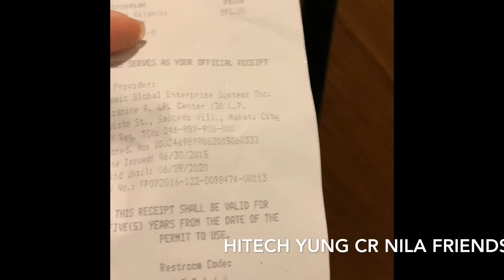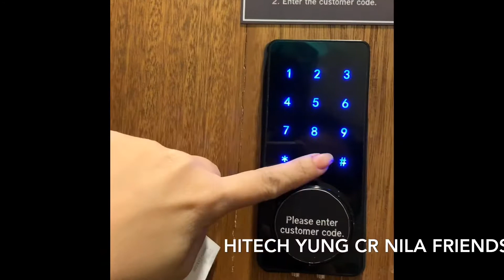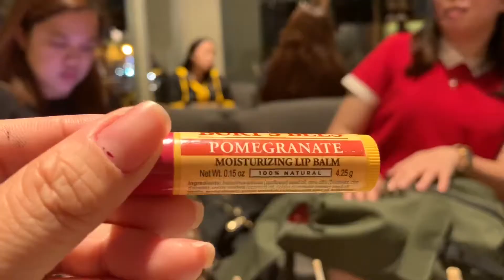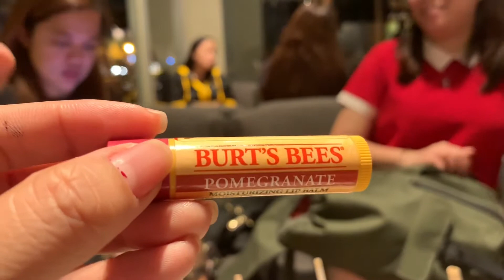Coffee after Dinner with FRIENDS + vlogging101 |Hannahlovevlogs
Xoxo Hannah ❤️